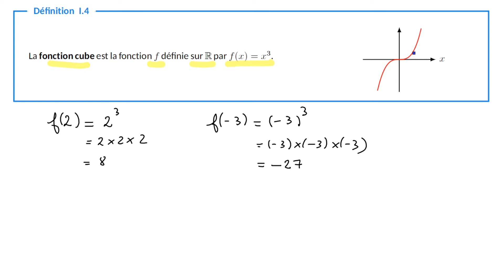Cours : Fonction cube (fonction de référence)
Dans cette vidéo, tu vas apprendre à étudier la fonction cube qui est une des fonctions de référence à connaître. Nous verrons les propriétés de cette fonction (parité, sens de variations) et nous verrons aussi comment résoudre les équations et inéquations du type x³=a ou x³≤a. Clique ci-dessous pour accéder directement à une partie de ce cours :

00:00 Introduction
00:03 Définition de la fonction cube
01:06 La fonction cube est impaire (avec démonstration)
02:15 Variations de la fonction cube
02:29 Résolution de l'équation x³=a (avec exemple)
05:02 Inéquations avec la fonction cube (x³≤a)
06:02 Position relative de x, x² et x³ (avec démonstration)